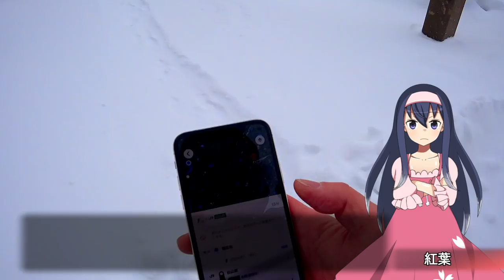未知のエリア、新潟市を歩いてみる(1)【LDs_339】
( ﾟдﾟ)未知のエリアで迷うのはおやくそく。

　Breakthrough_ace.輝鳴
●キャラクターデザイン・キービジュアル：
　そらのん
●ルミ・ミレーニア オリジナルキャラクターデザイン：
　なか